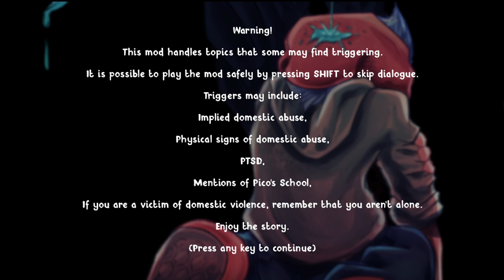Friday Night Funkin' Soft - Chapter 1: Father Fairest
Preface
Chapter 1: Father Fairest
BF and pico almost get caught, so they ran to the alley...

00:00 Warning!
00:42 Dialogue 1 (Start of Preface)
02:18 Preface
03:41 Dialogue 2
04:27 Dialogue 3 (Start of Chapter 1)
05:33 Fresh
07:00 Dialogue 4
07:36 DadBattle
09:07 Dialogue 5
09:43 No-cigar
10:50 Dialogue 6